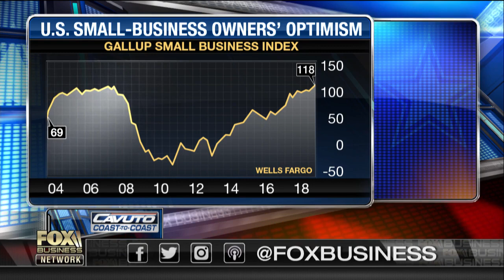The impact tariffs are having on small businesses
Heritage Action executive director Tim Chapman says that small businesses are still optimistic despite tariffs and discusses Tuesday’s primary election results.